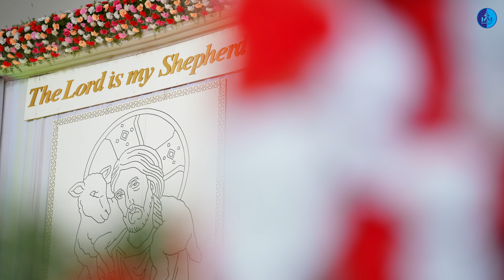EPISCOPAL ORDINATION HIGHLIGHT | SHAMSHABAD EPARCHY | MAR JOSEPH KOLLAMPARAMPIL& MAR THOMAS PADIYATH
Episcopal Ordination of the two auxiliary Bishops, Mar Joseph Kollamparampil and Mar Thomas Padiyath for the Eparchy of Shamshabad, held on 9th of October 2022.

Marthomamargam Official media wing of Shamshabad eparchy